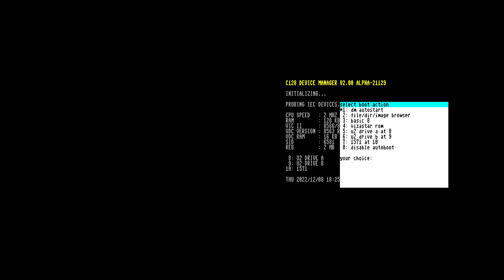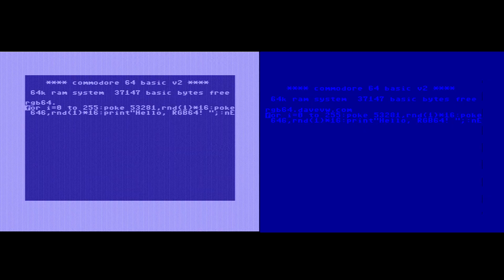C128: Test of utility '40 column RGB screen for Commodore 64 mode on 128'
A dual screen capture recording of the C128 utility '40 column RGB screen for Commodore 64 mode on 128'.

This nifty utility enables the use of the VDC for 40 column C64 BASIC output.